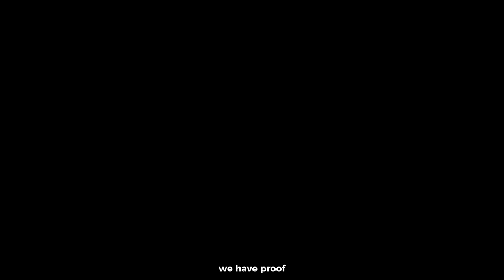Manchester United - FA Cup Final The Film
Can Man United actually beat Man City in the FA Cup Final?

This video tells a story of Man United through the 2022/23 season. Man United will face Man City in the FA Cup Final at Wembley!